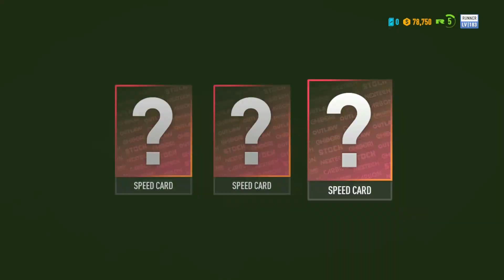"Covert Courier: CITY LIGHTS | Need for Speed: Payback"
In this exciting episode of "Covert Courier - Runner", join us as we delve into the electrifying world of street racing in "Need for Speed: Payback". We bring you a heart-pounding adventure through the breathtaking CITY LIGHTS. Get ready to immerse yourself in the ultimate pursuit of speed and adrenaline!

Follow our skilled driver as they navigate the treacherous streets, evading rival racers and delivering high-stakes packages in the city's vibrant nightlife. Witness their flawless driving techniques and daring maneuvers as they outrun the competition to stay on top.

With stunning graphics and cutting-edge gameplay, "Covert Courier: CITY LIGHTS" is sure to keep you at the edge of your seat. Experience the thrill of high-speed chases, intense car battles, and pulse-pounding escapes as you race through the neon-lit metropolis.

The Need for Speed franchise has never been more exhilarating, and "CITY LIGHTS" just takes it to a whole new level. Don't miss out on the chance to witness one of the most adrenaline-fueled races of your life.

So, buckle up, grab hold of the steering wheel, and get ready to experience a thrilling joyride you won't soon forget. Whether you're a hardcore racing enthusiast or a casual gamer, "Covert Courier: CITY LIGHTS" is the ultimate gaming experience you've been waiting for!

Join us as we conquer the streets and leave our competitors in the dust. Your support means the world to us!